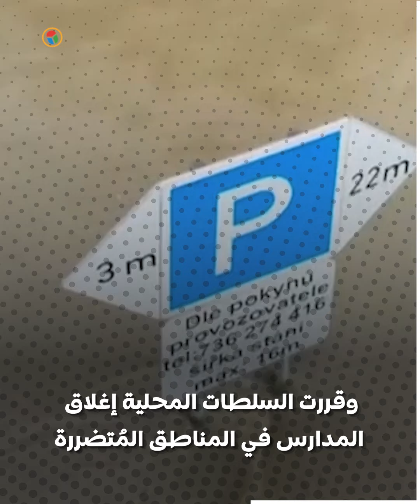كارثة طبيعية تضرب وسط أوروبا بسبب العاصفة "بوريس"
العاصفة "بوريس" أحدثت كارثة كبرى في وسط أوروبا
 تُعد الأسوأ منذ عقدين
 حيث اجتاحت المنطقة بعنف شديد وأثرت بشكل
 كبير على البنية التحتية والحياة اليومية